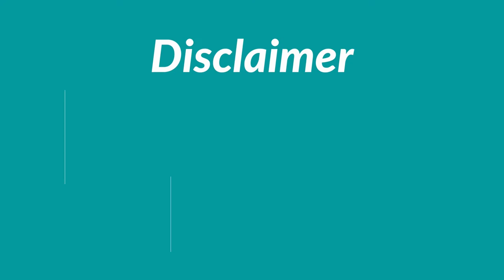Doll Repaint | Reiko Chan | Sweet Kimono Girl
Hey Guys!!! This is My First Doll Repaint Video!!Watch me make this sweet Kimono inspired doll.